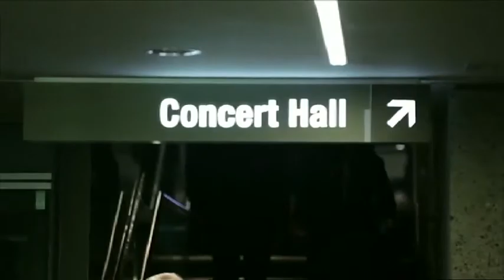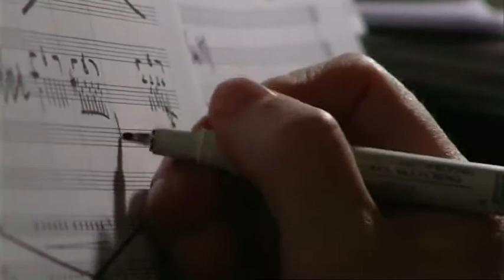Symphonia Eluvium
This is a documentary filmed for and broadcast by the ABC Network in Australia.
This footage is their property.